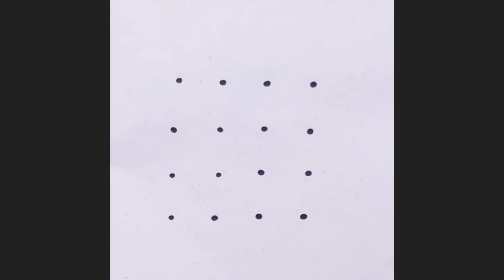Small Kolam for Apartments🌷4x4 dots Easy Muggulu🌷Daily Rangoli🌷simple daily use muggulu rangoli art🌷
Small Kolam for Apartments🌷3x3 dots Easy Muggulu🌷Daily Rangoli🌷simple daily use muggulu rangoli art🌷

rangoli design for diwali deepavali
easy rangoli simple kolam
flower rangoli rangoli with dots
deepavali 2023 new rangoli designs
rangoli designs with dots
kolam with dots small rangoli
rangoli kolangal
small rangoli designs flower rangoli design
peacock design rangoli
rangoli kolam design deepawali 2023
kolam designs with dots simple rangoli designs with dots
flower kolam new rangoli kolam
rangoli designs with colours
Kolam rangoli Kolam rangoli designs
Easy dot rangoli big rangoli designs
small rangoli designs for diwali small simple rangoli designs
simple rangoli kolam designs rangoli painting
colour kolam big rangoli
rangoli artworks rangoli
rangoli designs diwali 2023
navratri kolam
navratri 2023 rangoli kolam
simple rangoli designs
diwali rangoli muggulu simple rangoli
rangoli drawing diwali festival
rangoli muggulu best rangoli design small kolam
simple muggulu new year rangoli
happy diwali 2023 new rangoli
free hand rangoli design deepawali
diwali special rangoli
best rangoli easy kolam